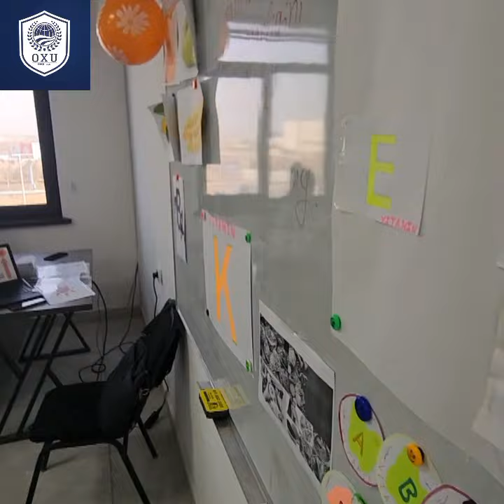Osiyo Xalqaro Universiteti o'qituvchisi Shukurova Shoxina faoliyatidan lavhalar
@Osiyo.Xalqaro.Universiteti. Umumiy fanlar kafedrasi